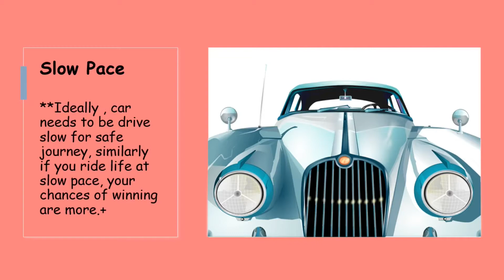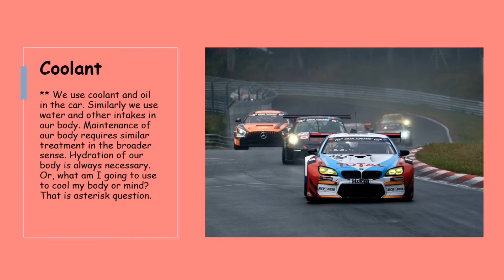Car and Our Life--analogy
In this thought-provoking video, we explore the analogy between cars and our lives. We draw parallels between the parts of a car, such as the engine, brakes, and steering wheel, and the different aspects of our lives, such as our career, relationships, and personal growth. Through this analogy, we gain a new perspective on how we can take control of our lives and navigate the challenges and obstacles that come our way. Whether you're a car enthusiast or simply interested in personal development, this video is sure to leave you with a fresh perspective on how you can make the most of your life's journey. Join us for a fascinating exploration of the intersection between cars and our lives, and discover the lessons we can learn from these powerful machines.